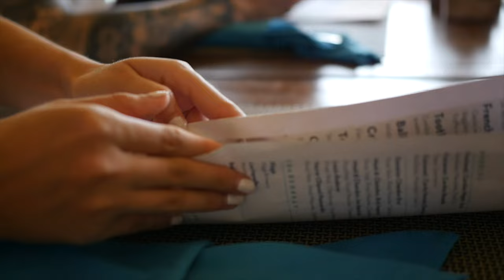Bali - 2017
The beauty of Bali.